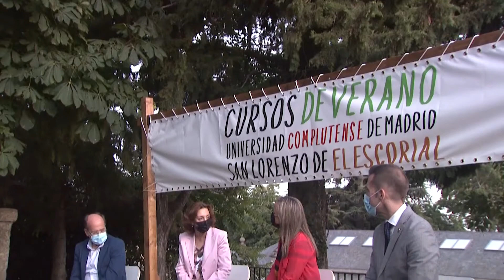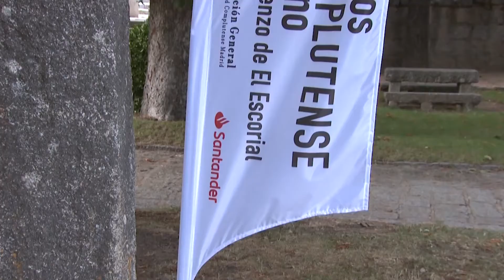El vino, componente esencial de la dieta mediterránea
El vino es uno de los pilares de nuestra historia, tradiciones y cultura, y es un componente tan esencial de la dieta mediterránea como el aceite de oliva o el pan.
Así lo han manifestado expertos en nutrición y salud, periodistas y sumilleres que participan en el ciclo de sesiones Vinos y Vidas y que se enmarca dentro de los Cursos de Verano de la Universidad Complutense.
La iniciativa,  impulsada por el Departamento de Nutrición y Ciencia de los Alimentos de la Universidad Complutense y la Organización Interprofesional del Vino de España, pone el acento en los efectos beneficiosos del consumo de vino con moderación, especialmente en verano.
Cada sesión de Vinos y Vidas concluye con una cata que tiene por objetivo acercar a los participantes las diferentes variedades de vino que se producen en España y sus características saludables.